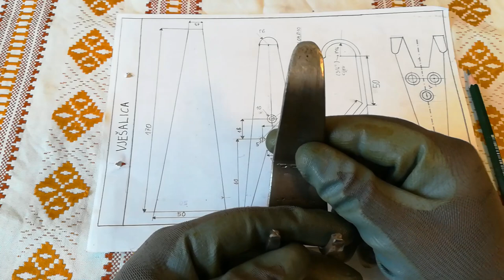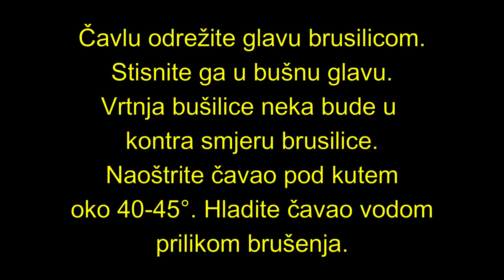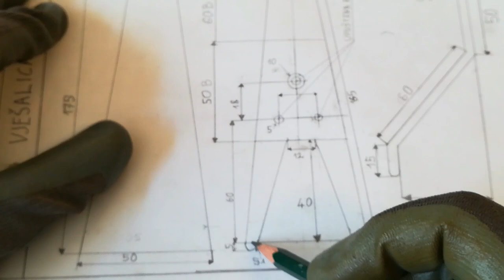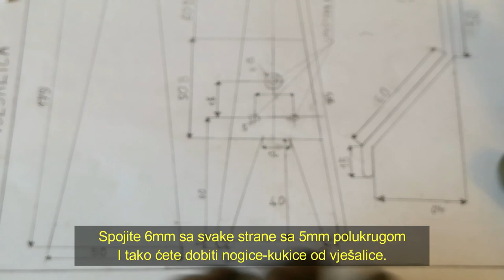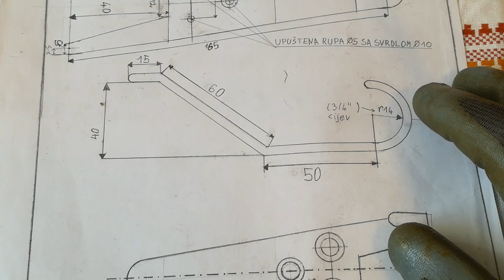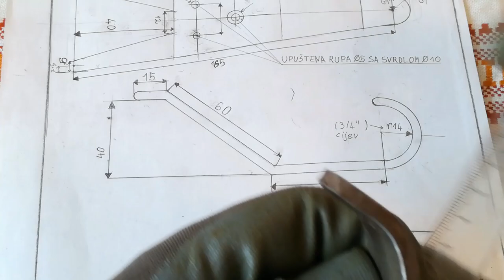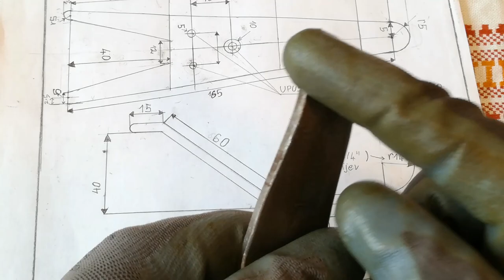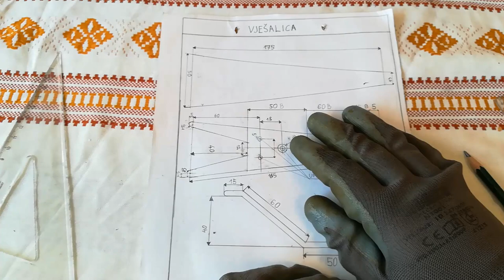Viječna Čelična Vješalica !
Vjerojatno se pitate tko bi još normalan išao ovo raditi kad ikea prodaje vješalice za 10 kn?
Odgovor na vaše pitanje je -penzioner koji nezna šta će sam sa sobom ,ili osoba sa previše vremena i premalo novaca da kupuje kinesko !
Šalu na stranu ako hoćete kvalitetno,napravi sam (DIY )je najbolji izbor u današnje vrijeme.